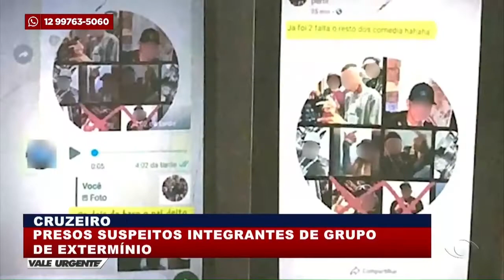Membros de grupo de extermínio em Cruzeiro são presos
A Polícia Civil de Cruzeiro conseguiu prender dois dos cinco principais suspeitos de integrar um grupo de extermínio que atua em Cruzeiro. As prisões foram realizadas em operação na tarde desta segunda-feira (8).

Cinco integrantes do grupo foram identificados pela Polícia Civil, que divulgou uma lista solicitando denúncias a quem tivesse conhecimento.